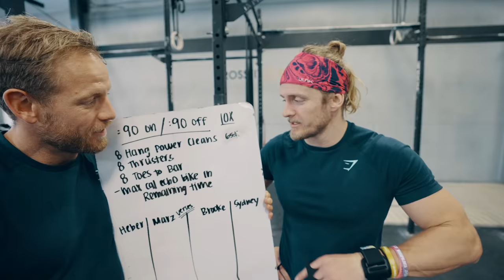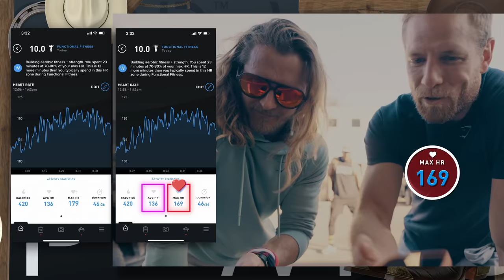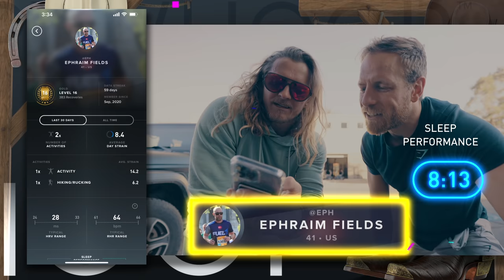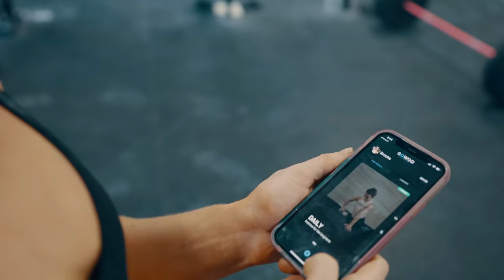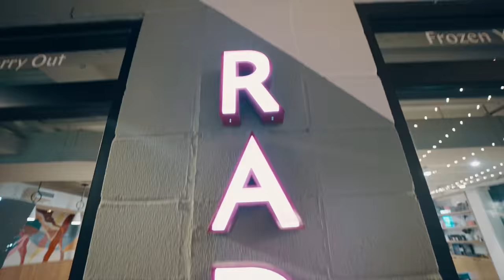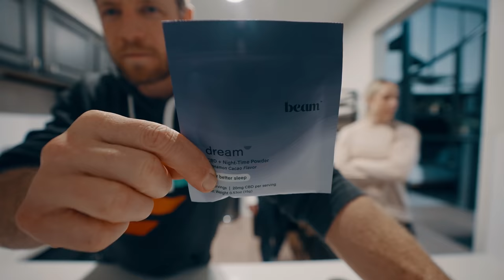TWINNING with the WELLS SISTERS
GOWOD
Take the Free Mobility Test in the App

Use code "BUTTERYBROS"

CAMERA GEAR
Sony A7SIII
Sony A7RIV
GoPro Hero 9 Black
GoPro Max